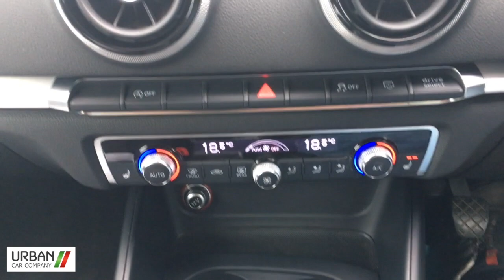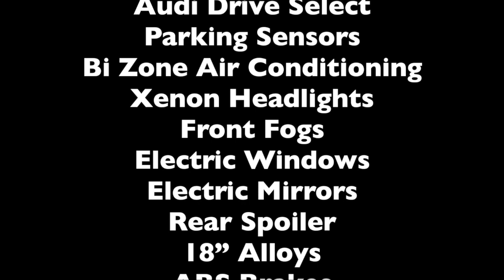Audi A3 TDI S-Line - Urban Car Company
This is a stunning Audi A3 TDI S-Line, which is for sale at Urban Car Company, Viking Way, Bar Hill, Cambridge.